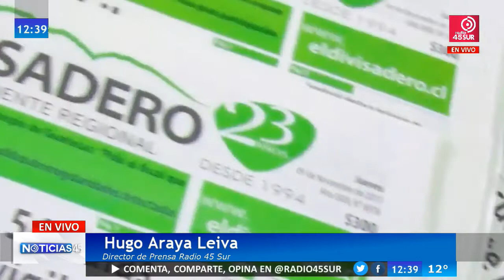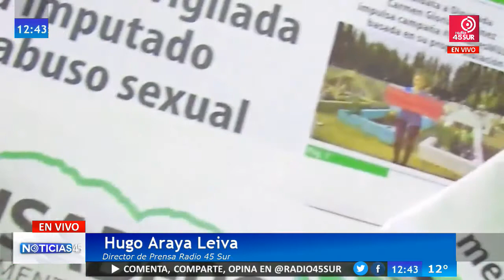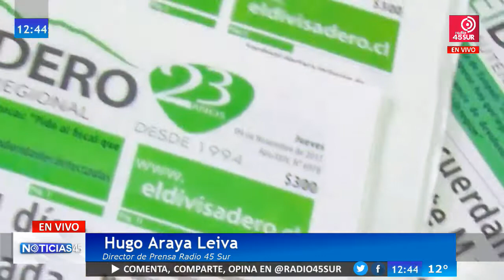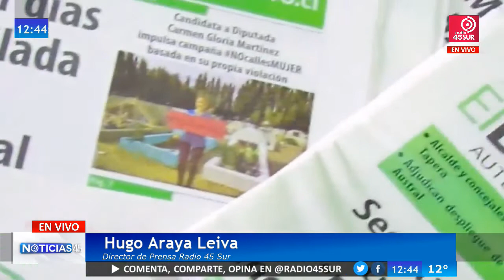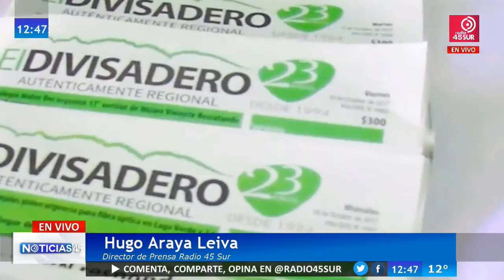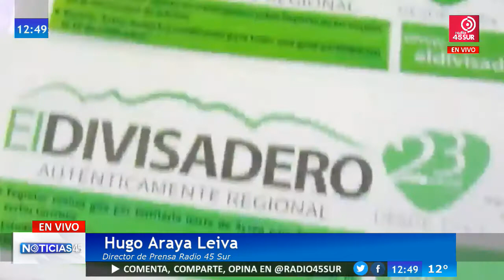Programa Noticias 45 (JUEVES 25 ENERO 2018)